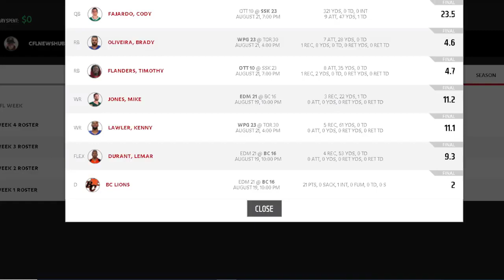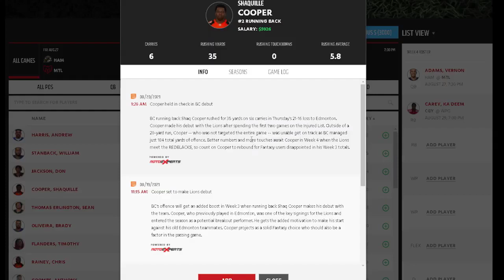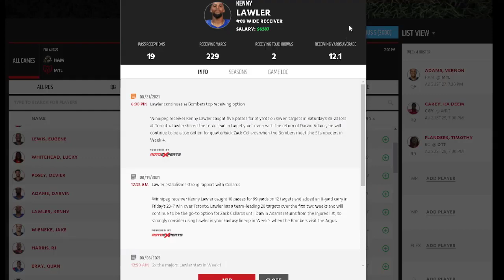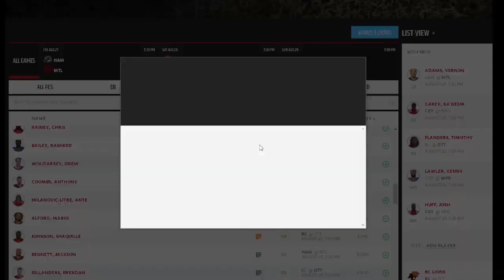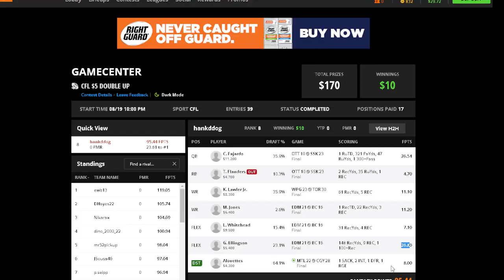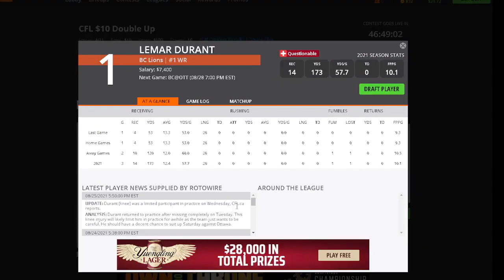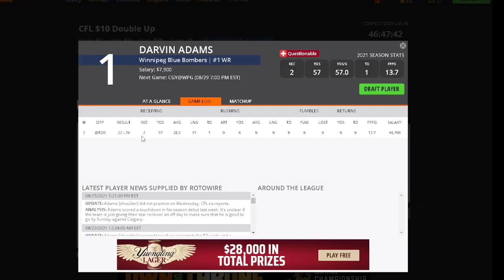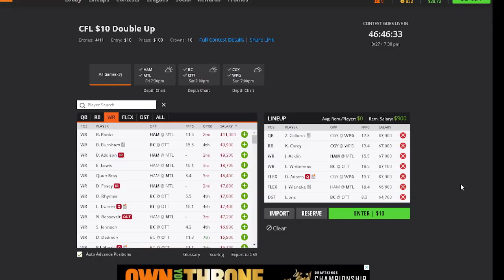Week 4 CFL Fantasy & DFS Picks/ Research From CFL News Hub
CFL fantasy football advice from Mark Perry, Editor of CFL News Hub. He breaks down Week 4 in the CFL 2021 season, gives his fantasy & DFS picks. Fantasy football week 4. Plus a recap of how he did in Week 3.